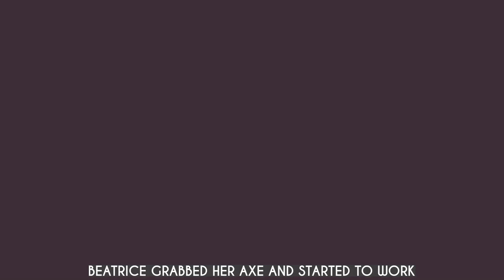Lakeburg Legacies - Gameplay Trailer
Lakeburg Legacies is a social-based village management sim focused on pairing up your townsfolk. Make the best, most effective families in order for your kingdom to grow and thrive!

Lakeburg Legacies will launch in Summer 2023 on PC (Steam).